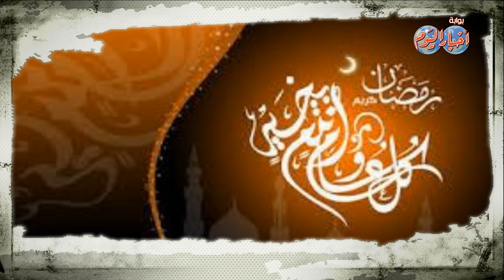اللهم تقبل صيامنا وقيامنا .. دعاء بصوت السيخ حسين عرابى